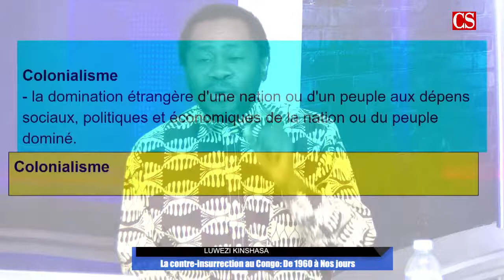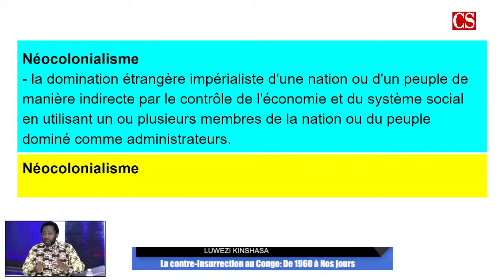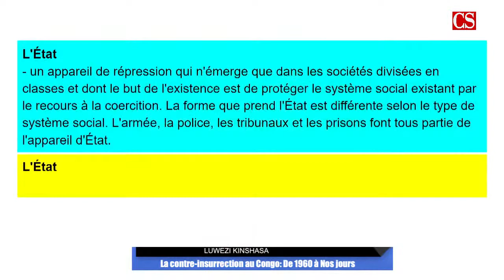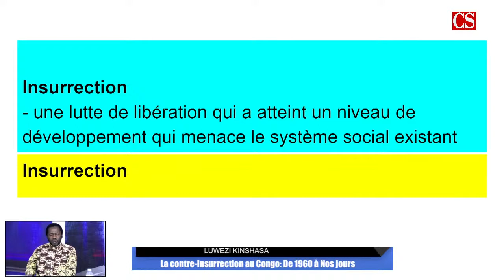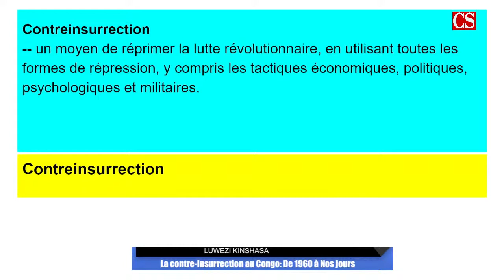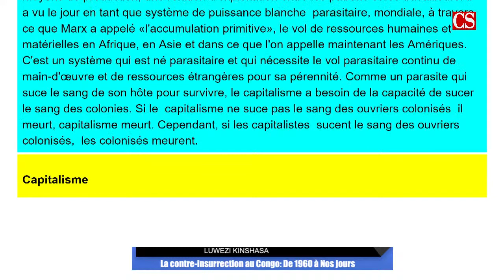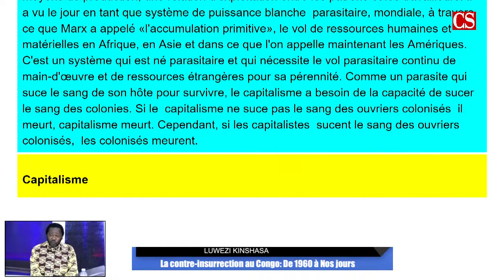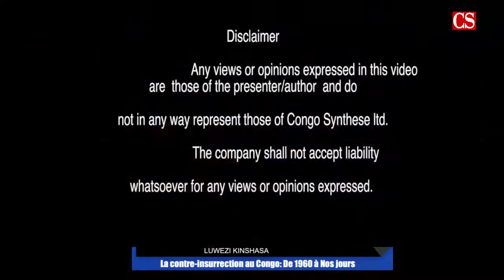La contre-insurrection au Congo: De 1960 à Nos jours